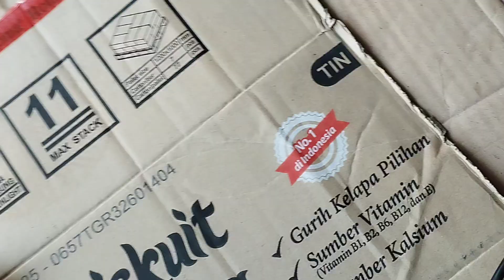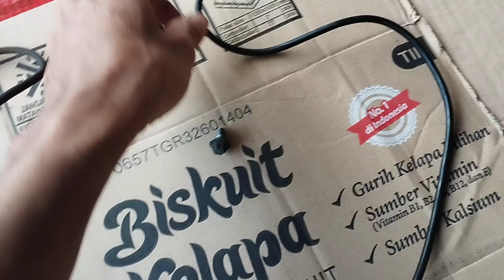SATU SENSOR RUSAK PENYEBAB OPEL BLAZER MOGOK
sensor ckp yang sudah usia
membuat Opel blazer susah hidup dan akhirnya mogok
link pembelian Sensor CKP
di shoppe